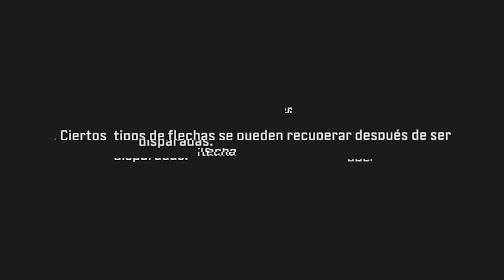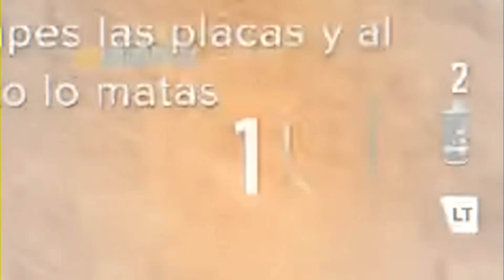Probé el ARCO en WARZONE 3 y esta raro...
En este GAMEPLAY en ESPAÑOL LATINO KESTO juega con el NUEVO ARCO de la TEMPORADA 5 RECARGADA en WARZONE 3 es una de las ARMAS MÁS RARAS del juego, y ELIMINA de 2 BALAS es como una BALLESTA MEJORADA, espero que les guste!